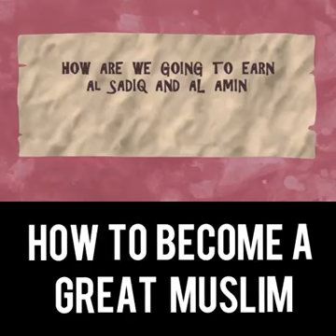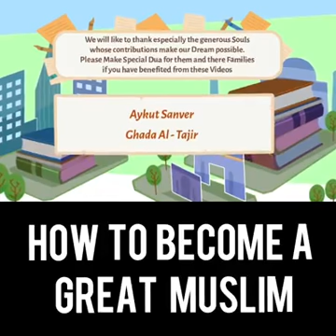"HOW TO BECOME A GREAT MUSLIM"...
Jazakallah

Video from naveed786lic